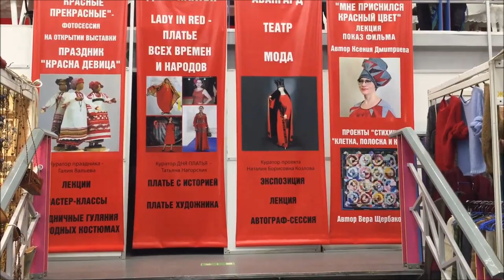МОЙ ДЕБЮТ. ПОКАЗ НА ГРАНД ТЕКСТИЛЬ. ОСЕНЬ 2019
Занимаюсь вязанием, полтора года назад я открыла ателье дизайнерского трикотажа "Добрынинская Мануфактура".

Сегодня в ателье трудятся опытные и талантливые мастера вязания, что гарантирует высочайшее качество работы и 100% эксклюзивность изделий.

Кроме того, наши изделия отличаются оригинальностью, необычным кроем и, главное, не скучными и грустными расцветками, а наоборот - яркими, сочными, поднимающими настроение цветовыми решениями.

Находимся в Москве.